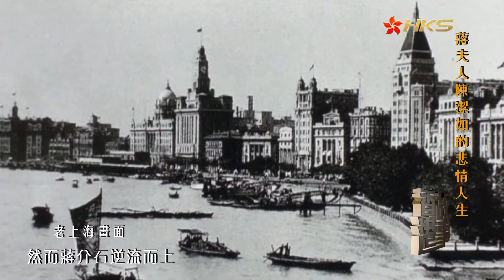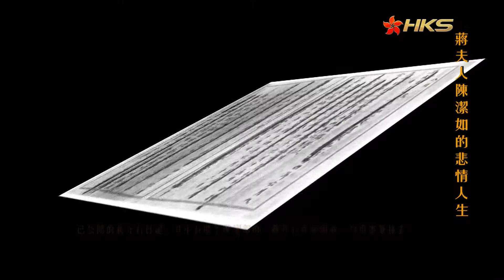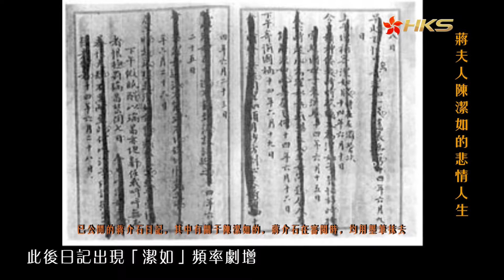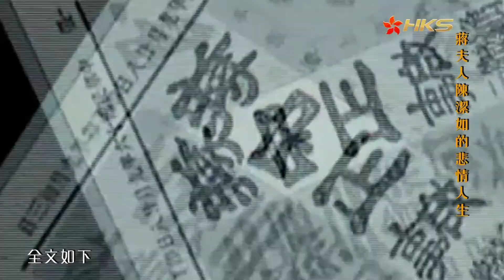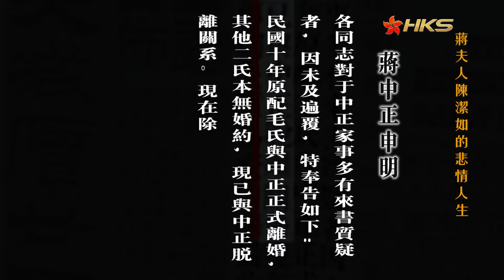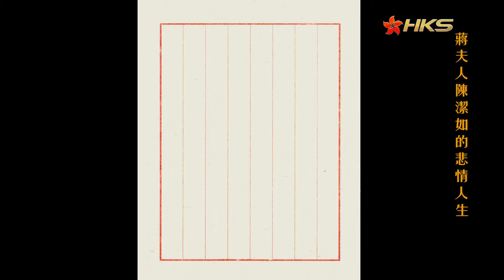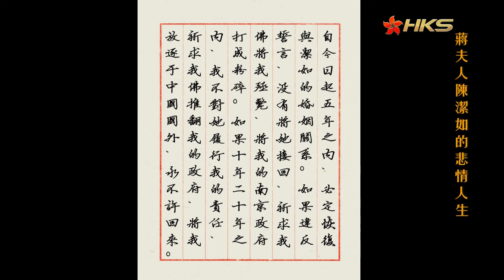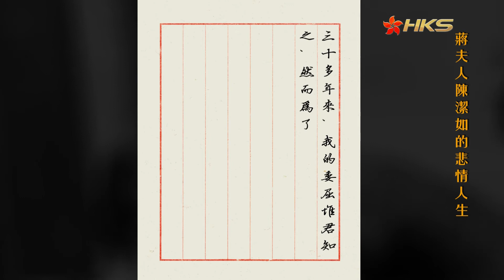【蔣夫人 陳潔如】孤單裡來 孤單裡去 原本情深 奈何緣淺 信誓旦旦的諾言 經不住風吹雨打 | 香港故事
1971年農曆正月初 麻將搭檔黃錦齡管國華夫婦遷往銅鑼灣給陳潔如拜年...
但久按門鈴無反應 黃管夫婦慌忙打電話找九龍的周安琪詢問...
周安琪是陳潔如的養女陳瑤光的好友 只有她熟悉陳潔如的情況...
當周女士趕到銅鑼灣請人開啟房門後 發現陳潔如橫臥地上已死去多日了...
在舉哀葬喪前 周黃管等人不敢報警 害怕警察查究死因 會引起台灣方面注意...
然而陳潔如究竟何日逝世 什麼病征 是否预谋他杀 是否「保健藥品」中毒 無人知曉 始终是個谜...